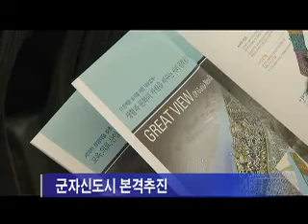TV속 시흥 군자신도시 본격추진t broad 뉴스 2011 11 23